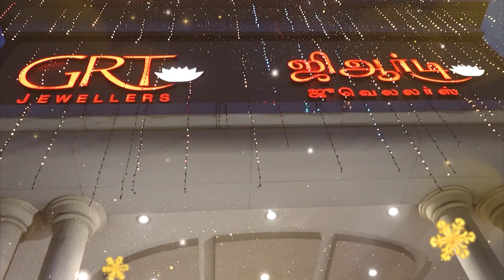GRT THIRUVALLUR CHRISTMAS KUDIL KONDATTAM DAY 06